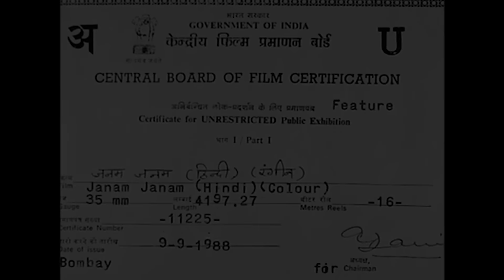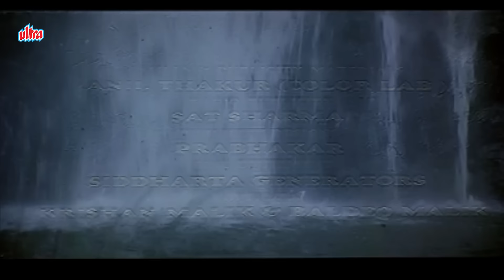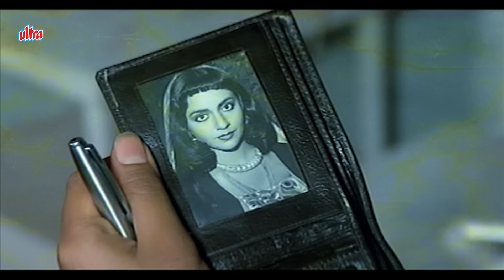जनम जनम - हिंदी फुल मूवी - JANAM JANAM | अरुणा ईरानी, ऋषि कपूर, अमरीश पूरी | ओल्ड क्लासिक हिट फिल्म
JANAM JANAM Hindi Full Movie

Synopsis:
An Architect by profession, Sunil lives a wealthy lifestyle with his mom and dad in a city in India. His firm undertakes a project in distant Rajgarh, and he travels there with his friend, Prakash. Enroute their vehicle breaks down and they take shelter in a mansion which is occupied by a watchman/caretaker. Once inside, Sunil starts to feel as if he has been in this place before and starts to recollect his past life - a life in which he was a Range Officer named Vinay, who meets and falls in love with a village belle, Chandramukhi, much to the chagrin of her lover, Dhuman, and Yuvraj Thakur Balbir Singh, who lusts after her. The story unfolds resulting in the tragic death of Chandramukhi. Watch what happens when Sunil starts to recollect how she died, who was responsible for her death, as well as what happens now in his present life.

Movie: Janam Janam (1988)
Director: Vijay Sadanah
Producer: Ajay Goel, Sunil Goel

Cast:
Rishi Kapoor - Architect Sunil / Ranger Officer Vinay
Danny Denzongpa - Mukhiya
Amrish Puri - Yuvraj Thakur Balbir Singh
Vinita Goel - Chandramukhi 'Chanda'
Gulshan Grover - Dhuma
Aruna Irani - Nisha
Ramesh Deo - Bhim Singh
Jagdeep - Birju
Seema Deo - Sunil's Mother
Satish Kaul - Prakash
Jagdish Raj - Sunil's Father
Tom Alter - DFO
Brij Gopal - Police Inspector
R.S. Chopra - Doctor
Shivraj - Caretaker
Birbal - Fulman
Pinchoo Kapoor - Sunil's Boss
Abhimanyu Sharma - Superintendent of Police
Uma Khosla
Jatin Khanna